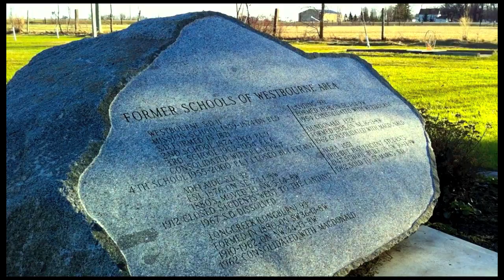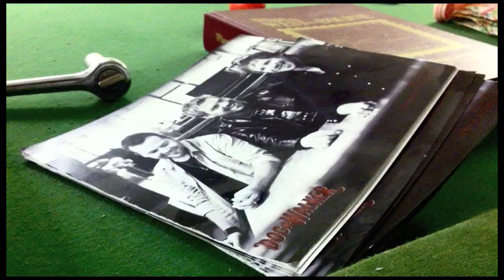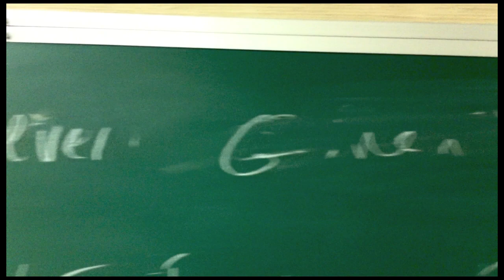Doc Walker - Raw, Live & Intimate (Episode 1)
//Doc Walker - Raw, Live & Intimate - Episode 1. The iPhone diaries from Old School Studios in Westbourne, Manitoba, Canada, documenting the recording of Doc Walker's new album 16&1. Album release date info coming soon!